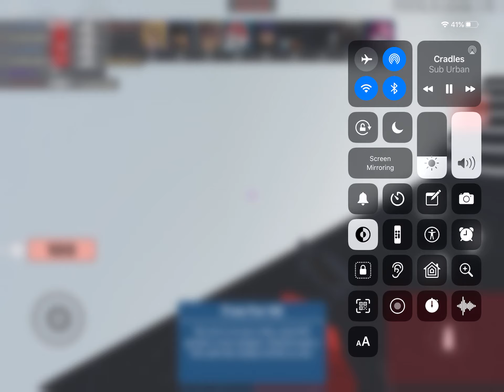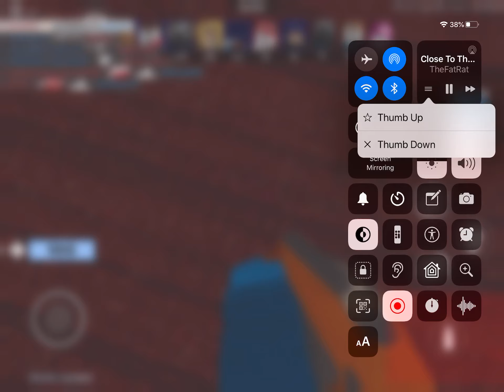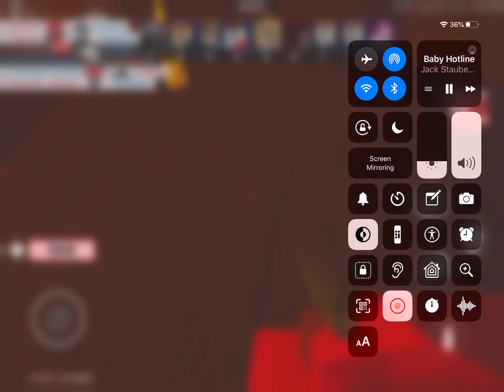Try not to say WOW.... (Part 3 Arsenal)